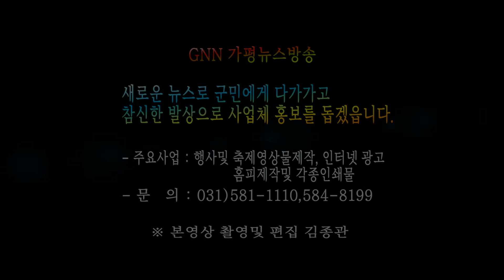설립 15주년 맞은 공단, 한마음 송년회 개최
올해로 설립 15주년을 맞은 가평군시설관리공단(이사장 백병선)이 2019년도 ‘한마음 송년회’를 개최하며 한 해를 알차게 마무리했다.

20개 사업장 155명의 근무 인원으로 확장된 공단은 전국지방공기업 고객만족도 평가에서 3년 연속 90점 이상을 받아 친절도 최고의 공기업으로 인정받아 가평군을 대표하는 공기업으로 우뚝 자리매김했다.

특히, 금년에 우수공단으로 선정되어 푸짐한 성과금을 받아 이날 각 분야에서 노력한 유공자및 직원에 대한 감사패 및 표창장을 수여하고 포상금까지 전달하여 사기를 진작시키는 자축의 자리를 마련해 의미를 더했다.
소중한 “너” 관찮은 “나” 소통하는 “우리” 라는 슬로건 아래 이날 송년모임에는 김성기군수, 송기욱 의장 및 의원, 김경호도의원, 김진성 노인회장, 역대 이사장 그리고 공단직원 가족 등이 자리를 함께하며 공단의 발차취가 담긴 동영상을 관람하며 새로운 제2의 도약을 다짐했다.

[ 수상자 명단 ]

■ 유공자 표창
◇ 공단이사장
- 감사패 지방공기업 발전유공 공단비상임이사: 김남식, 한상우
직원 역량개발지원 : 한국폴리택대학 산학협력단장 원우연
직원대상 교육우수강사 : (주) 가온 E&C대표이사 정영희
한석봉체육관 운영활성화 유공자 : 장동학
고객대상교육 우수강사 : 사회교육프로그램 우수강사 우진희
- 상품권 주민참여예산 제안참여 : 임동수외4인
◇ 직원
- 가평군수표창 : 김남용, 장호순 - 의장표창 : 진민규, 이윤우
- 이사장 표창 : 양승국,최근천,장지순,이연기,구자준,최삼열,박정순,김동신
- 이사장 포상금 : 이동훈, 이수동, 김명진, 황성환,장훈희,양우석,허연,조중근,정민호
◇ 사업장
- 환경개선및 고객서비스 우수 : 종합운동장, 칼봉산휴양림
- 안전분야 혁신경진대회 우수 : 문화체육팀, 사업경영팀, 경영기획팀
- 재활용판매 우수 : 칼봉산 자연휴양림
- 에코마일리지 실천우수 : 문화예술회관
- 수입증대 및 경비절감우수 : 파크골프장
- 2019년 고객만족도조사 우수 : 자라섬캠핑장, 여성회관